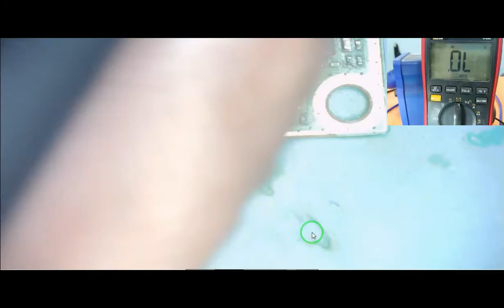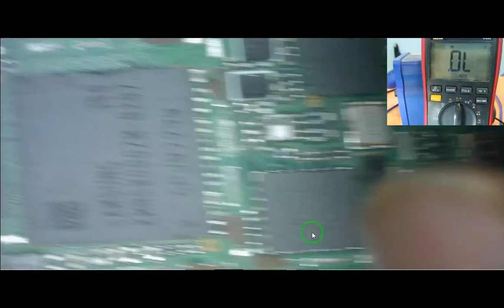Diode checking using digital multimeter | Mobile repairing | in Hindi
How to work Diode and check with Multimeter in mobile pcb
basic electronics mobile repairing hardware parts knowledge mobile repairing course basic electronics component knowledge diagram reading charging section network section light section graphics section power supply ,mobile repairing full course

Hi Friends
Welcome to "Mobitechinstitute" a channel which is dedicated to everyone whoever is interested in mobile repairing,
so i will make videos on mobile repairing and software in this channel and i will try my best to explain you easy way to learn .
You can comments your doubt or suggest me for my upcoming videos.

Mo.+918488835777